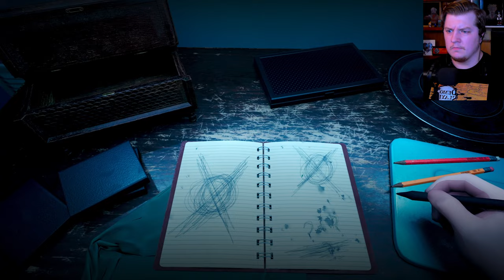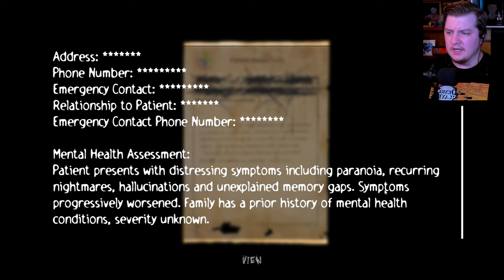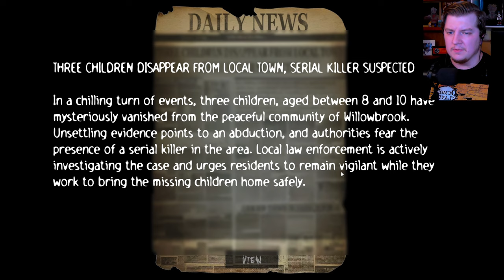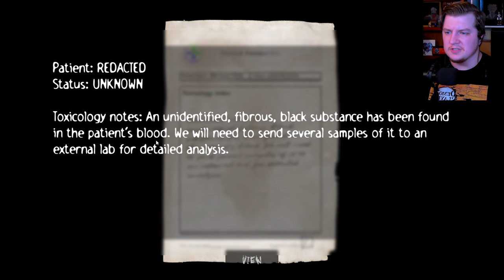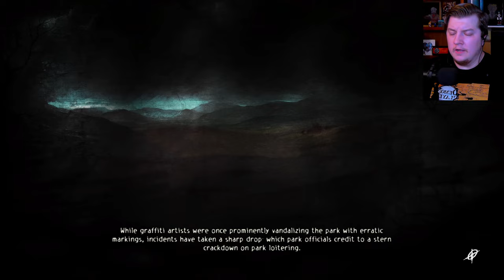IT'S AFTER ME..... | SLENDER: Extended Chapter 1 - NIGHTMARE